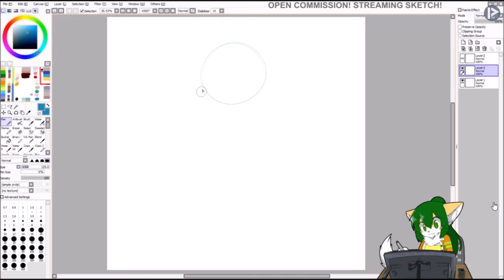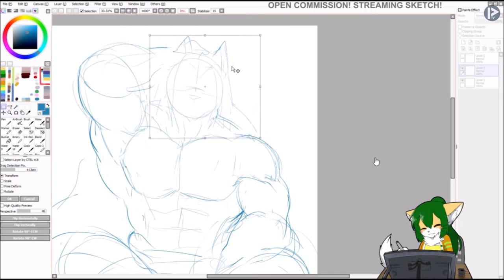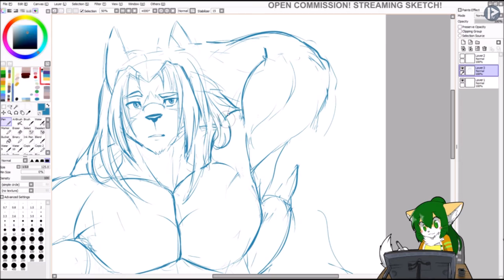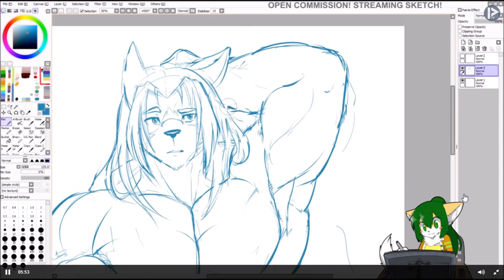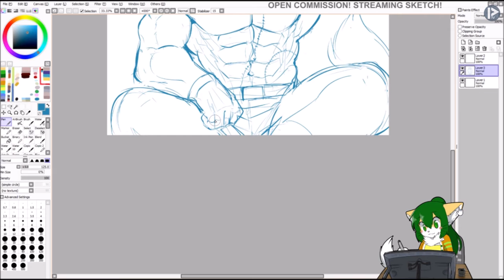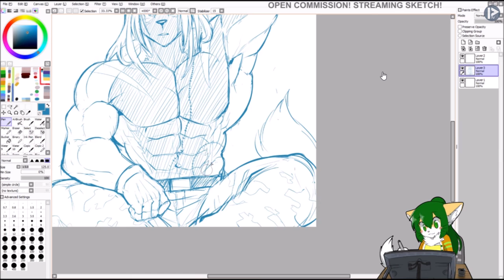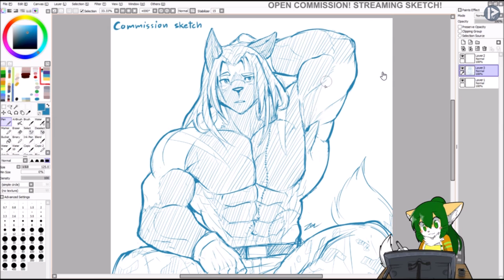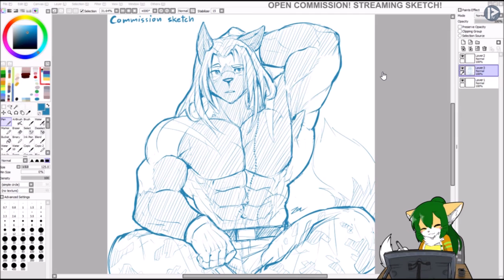Sketch commission by "Sollyz"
Streaming sketch commission by Sollyz

i record from my friend work and upload it